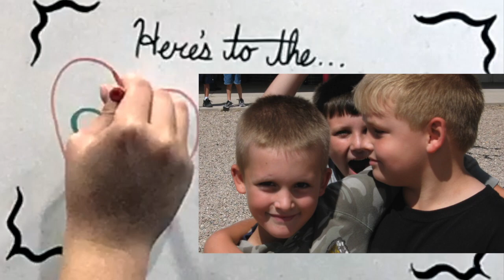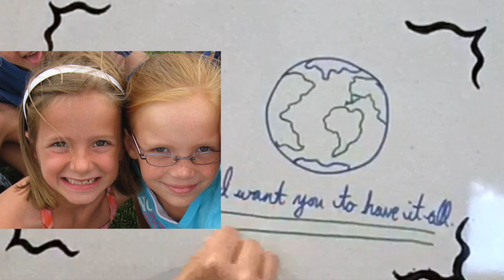Centura's Class of 2019- "Have It All"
Congratulations to Centura High School's Class of 2019! Good luck on your paths after high school! This video contains photos taken by Tammy Serr and uses fragments from Jason Mraz's song "Have It All."  The drawings and video were arranged by Grace McDonald. To the graduated Centurions, may God bless you wherever life takes you, and always remember the people who truly want you to have it all.